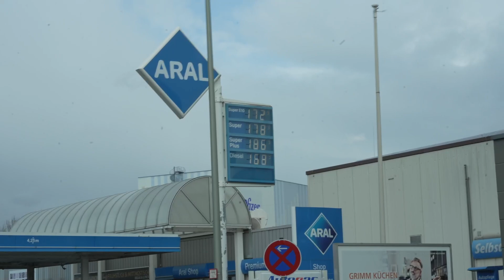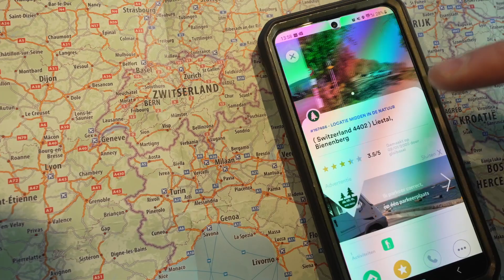Een FANTASTISCHE slaapplek in ZWITSERLAND!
We worden wakker in de SNEEUW! Hier hadden we niet op gerekend, we rijden snel door naar het prachtige Zwitserland. Rijden alleen is hier al genieten en we vinden een geweldige slaapplek!

Wij zijn Mark en Annemiek en wij wonen sinds oktober 2021 in onze zelfgebouwde Fiat Ducato camper. We reizen voor onbepaalde tijd door Europa en nemen je mee in ons vanlife avontuur!